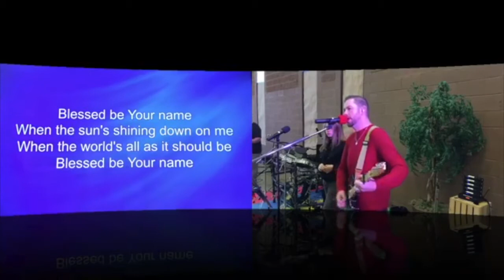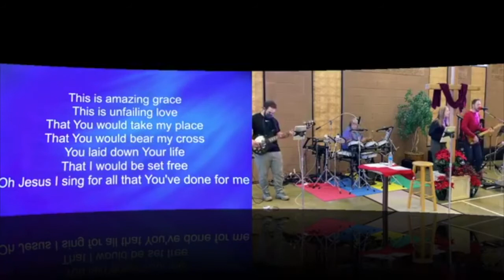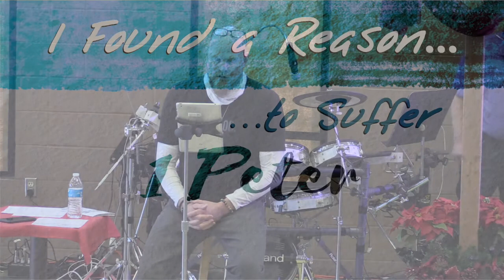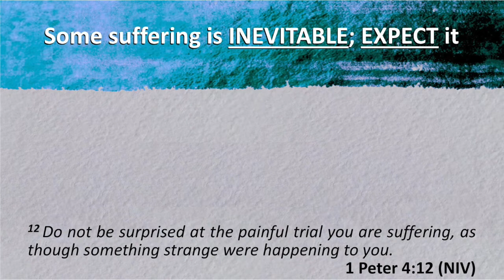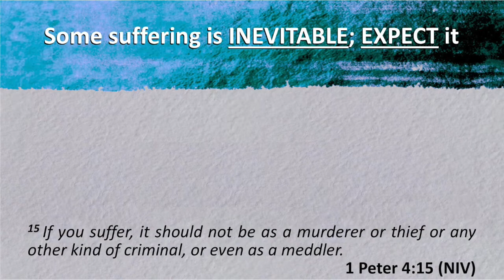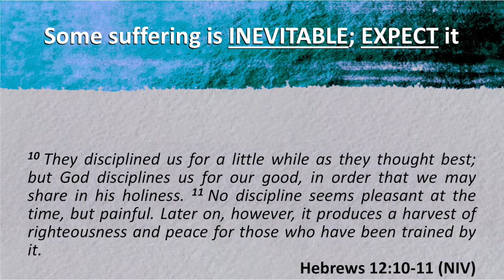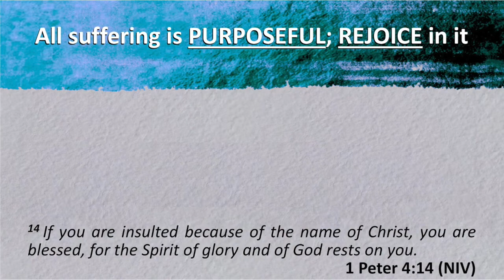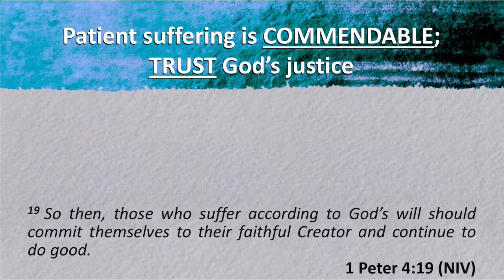11.29.2020 I Found a Reason to Suffer (David Fuller)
Join us for our worship service from November 29, 2020. Dave Fuller shares the last message from our series in 1 Peter, "I Found a Reason to Suffer."